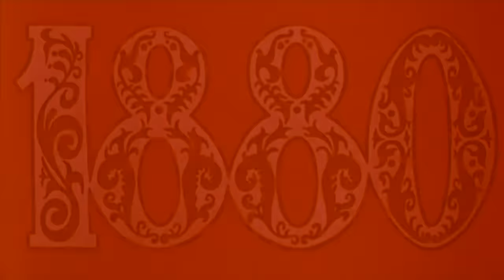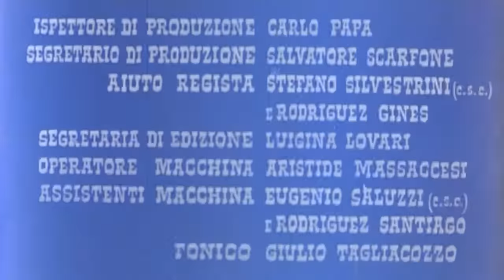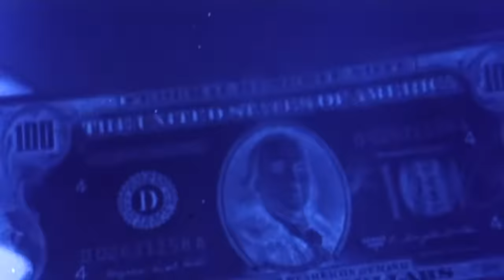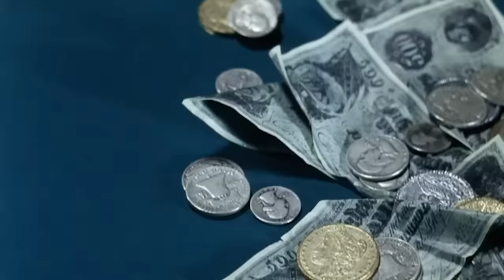Schneller als 1000 Colts | WESTERNFILM | Romanze | Deutsch | Abenteuerfilm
Alter Cowboyfilm auf Deutsch: Schneller als 1000 Colts - Ray Thompson, jung und mittellos, erreicht Desert Spring mit einem Koffer auf seinem Maultier. Eine von Brady angeführte Bande verhindert mit scheinbar legalen Mitteln den Handel und nutzt alle Möglichkeiten der Stadt für sich aus.

Schneller als 1000 Colts (1966)
Regisseur: Guido Zurli
Drehbuchautoren: Jaime Jesús Balcázar (Drehbuch), Lorenzo Gicca Palli (Geschichte & Dialog)
DarstellerInnen: Jorge Martín, Gia Sandri, José Bódalo
Genre: Abenteuer, Romanze, Western
Land: Italien, Spanien
Sprache: Deutsch
Erscheinungsdatum: 13. Oktober 1966 (Italien)

Synopsis:
Ray Thompson, jung und mittellos, erreicht Desert Spring mit einem Koffer auf seinem Maultier. Eine von Brady angeführte Bande verhindert mit scheinbar legalen Mitteln den Handel und beutet alle Möglichkeiten der Stadt für sich aus. Die Einzige, die zu protestieren wagt, ist Sheila, die Tochter eines von Brady ruinierten Händlers. Deshalb nimmt sie Ray auf, in der Hoffnung, ihn zu einem Verbündeten zu machen. Doch der junge Mann weiß nicht einmal, wie man mit einer Waffe umgeht. Als Bradys Männer ihn jedoch verprügeln und demütigen, beschließt Ray zu bleiben.

Bewertungen:
"Der Film packt Action, Drama, Gewalt, Schießereien, einen hohen Body-Count am Ende durch den Einsatz des unerbittlichen Maschinengewehrs, und es ergibt sich, um unterhaltsam genug zu sein. Es ist ein Film mit mittlerem Budget mit funktionierenden Schauspielern, Technikern, Produktionswerten und erfreulichen Ergebnissen. Es gibt genug Action in dem Film, der alle paar Minuten ein paar Schießereien oder Stunts garantiert. Es ist ein spannender Western mit einem Drehbuch von Jaime Jesús Balcázar und Lorenzo Gicca Palli, einschließlich eines atemberaubenden finalen Showdowns zwischen dem Hauptdarsteller Jorge Martin und seinen Feinden. Das Thema des Maschinengewehrs wurde bereits in anderen Filmen wie Machine Gun Killers 1968 von Paolo Bianchini, Something Big 1971 von Andrew McLagen und The Gatlin Gun 1973 von Robert Gordon behandelt. Der Film wird von einem großen Spaghetti-Star wie dem Spanier George Martin gespielt, der viel für die Fabrik von Alfonso Balcazar gearbeitet hat, wie ¨Clint the stranger¨, ¨The Return of Clint the Stranger¨, ¨Oeste Nevada Joe¨, Thompson 1880¨ , ¨Taste of killing¨, ¨A pistol for Ringo und ¨The return of Ringo¨ . Außerdem erscheinen hier gewöhnliche Nebenfiguren des Spaghetti/Paella-Westerns wie José Bodalo von Django als betrunkener Richter , Cameron Mitchell, der viel Peplum und Spaghetti spielte, spielt einen verkrüppelten Revolverhelden , Giovanni Ivan Scratuglia , Pasquale Basile , Dino Strano und Pedro Sanchez oder Ignacio Spalla, der oft ähnliche Rollen wie Fernando Sancho als grausamer Bösewicht eines mexikanischen Banditen spielte, später würde er ähnliche Rollen in anderen Spaghettis spielen. Das Bild wurde von Victor Monreal gut fotografiert, allerdings ist ein feines Remastering notwendig, da die Filmkopie ausgewaschen ist. Meistens vor Ort in Latium, Rom und einem Dorf in ¨Splugues De Llobregat¨ Barcelona gefilmt, ergab es sich, der Ort zu sein, an dem viele Western gedreht wurden, die von Katalanen wie Alfonso Balcazar, J.J. Balcazar, Jose Antonio De La Loma, Juan Bosch, Ignacio F. Iquino und Julio Buchs, unter anderem, produziert und inszeniert wurden, weil Almeria zu weit entfernt war und die Landschaften eine bemerkenswerte Ähnlichkeit aufweisen. Es gibt viele professionelle Techniker und entsprechende Regieassistenten und ein schönes Produktionsdesign durch den üblichen Juan Albert Soler, der ein gutes Szenario schafft. Sowie eine angenehme und stimmungsvolle Musik von Marcelo Gigante ."
- geschrieben von "ma-cortes" auf IMDb.com

Auch bekannt als (AKA):
(Originaltitel) Thompson 1880
Österreich Schneller als 1000 Colts
Brasilien Thompson - 1880
Frankreich Thompson 1880
Griechenland O ekdikitis tou Desert City(transkribierter Titel)
Ungarn Brady aranya
Indien Thompson 1880(Englisch)
Italien Thompson 1880
Sowjetunion Томпсон 1880(Russisch)
Spanien Thompson 1880
Westdeutschland Schneller als 1000 Colts

FOLGT UNS!

UNTERSTÜTZT UNS!

MEHR FILME!